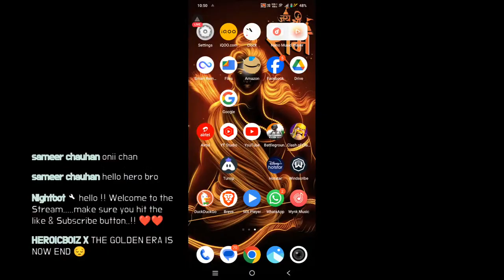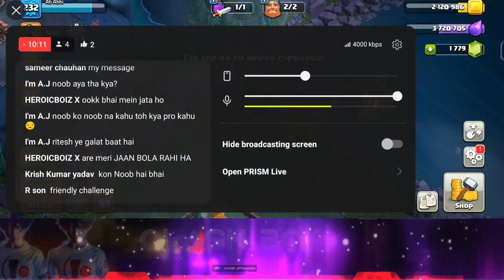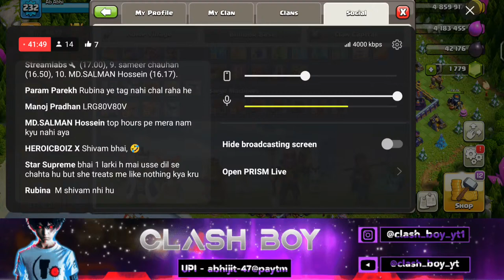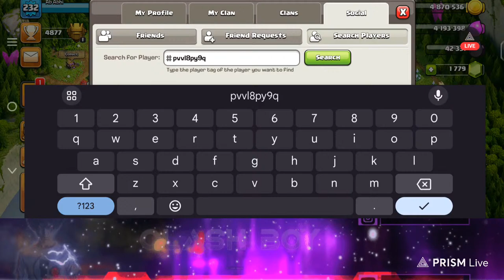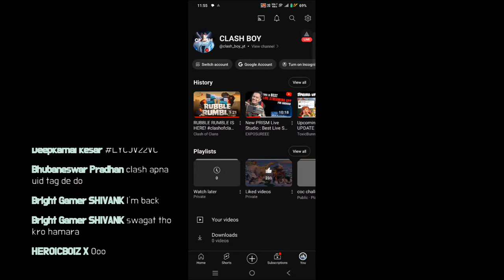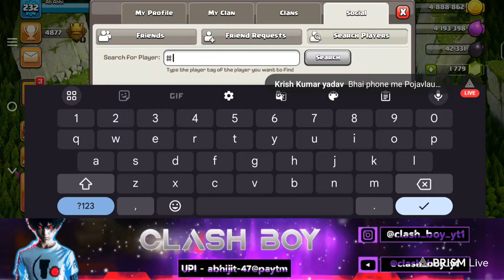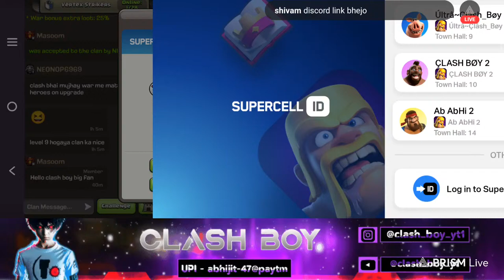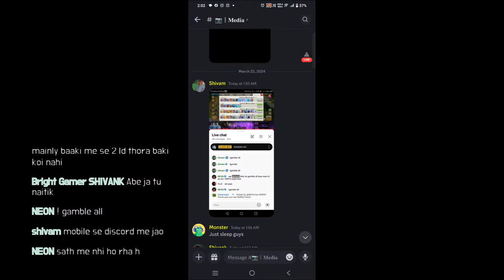Clash of Clans Live Stream - Live base visiting | Road to 1.5k Subs | Clash Boy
🎮 Join us LIVE as we dive into the epic world of Clash of Clans! 💥 Whether you're a seasoned Clasher or new to the game, this is the place to be for strategies, tips, and nail-biting raids.

🏰 Base Visiting, Base building, clan wars, and in-depth strategy breakdowns – we cover it all! For Base Visiting keep your profile tag with you and send it on the stream!! Share your thoughts and tips in the chat, and let's build the strongest community together.